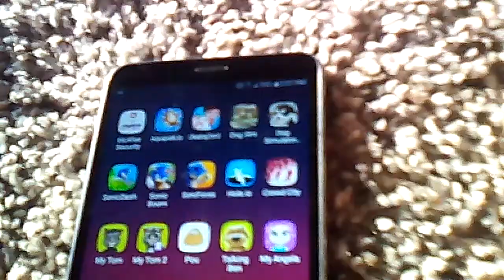August 30, 2020(2)